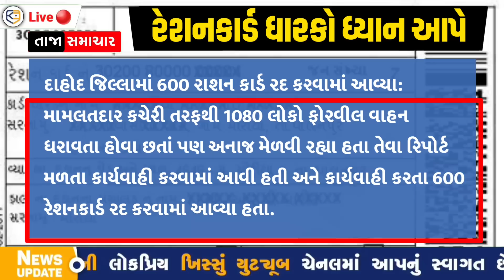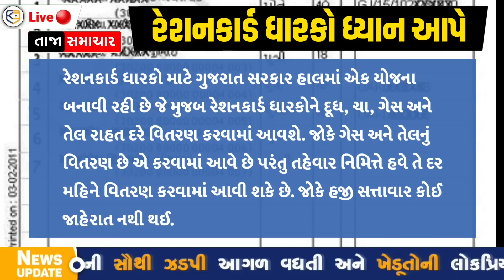રેશનકાર્ડ ધારકોને ભેટ : આવતા મહિનાથી ભેટ, 9 મોટી માહિતી / khissu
ગુજરાતના રેશનકાર્ડ ધારકો માટે ગુજરાત સરકારે જૂન મહિના માટે મોટી જાહેરાત કરી છે સાથે મિત્રો બજેટમાં પણ સરકારે મોટી જાહેરાત કરી હતી અને હાલમાં ગુજરાત સરકાર રેશનકાર્ડ ધારકો માટે નવી કાર્યવાહી કરી રહી છે. જેમની સંપૂર્ણ વિગતવાર માહિતી વીડિયોમાં છે.